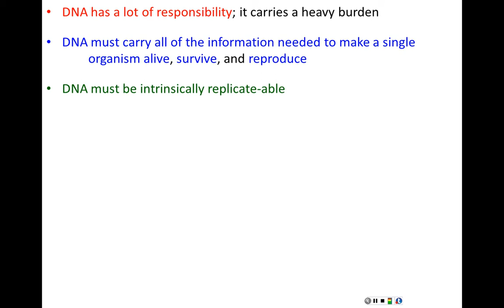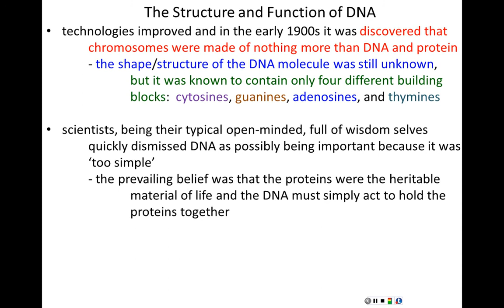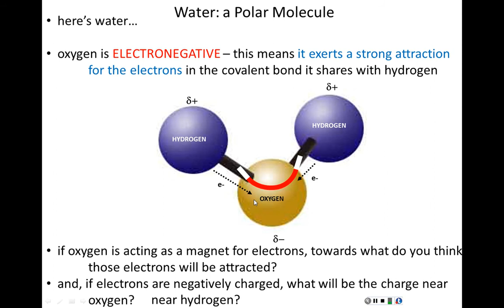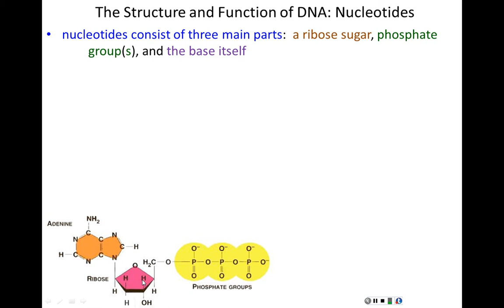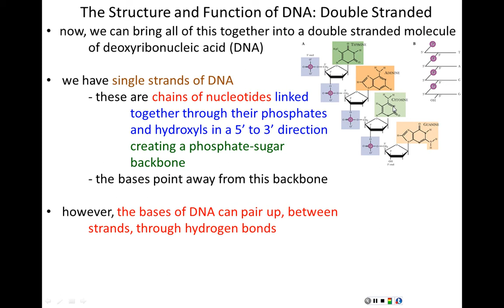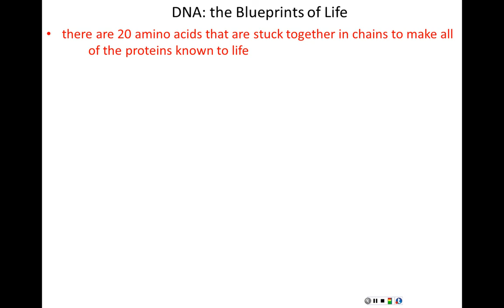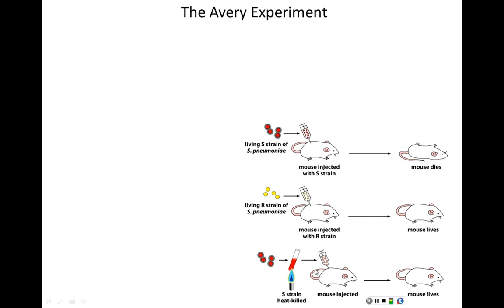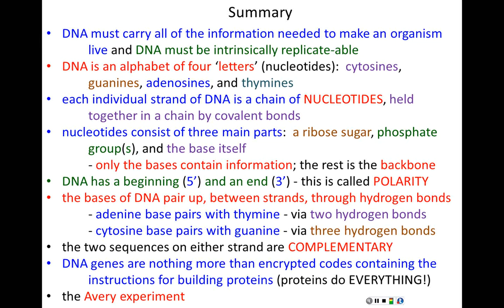Lecture 1 - DNA and Chromosomes, Part 1